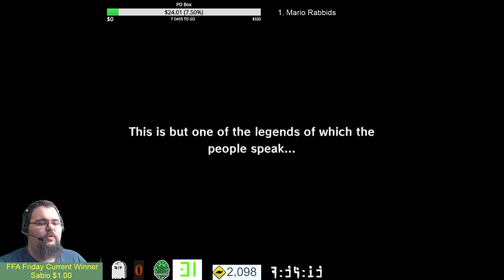Morning Korok Coffee - 12 - Buffet - Learn from that failure, gain humility and then we keep marchin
Ack! We did it, you all knew it was coming, as did I. But we made a mistake that prevents us from getting 100% completion on the first play through. Fortunately, like most Zelda's that have come before it, this game too includes a second quest. We'll be able to get a nice photo of the Cyclone god in NG+, but until then, sit back, enjoy the Buffet, and watch us fish with nothing but a boat and bait!

Morning Korok Coffee is a The Legend of Zelda: The Wind Waker playthrough start to finish, with all music and cut scenes. We play from 8:00 AM EST until 9:00 AM EST every day. Occasionally there'll be a buffet edition. This means that when 9:00 AM hits, however many likes plus live viewers on the video will extend the stream by that many minutes!

Our streaming Schedule:
Monday through Saturday 8 AM EST - The Legend of Zelda: The Wind Waker
Friday 8 PM EST - FFA Friday - Playing with fans, top donor for the week chooses the game.
Sunday 8 AM EST - Shipwreck Sunday, details below!

Further more, we ABSOLUTELY want to thank our sponsors Shadow132, DemonHuntress4Him, Dweiu, Korok Leaf,  Drew Benson, and PIzzaball as well as our supporters Eric Peterson, Erin, RayneStormZ Mj Donuts, RXQuantum, The Cubing Guy, Jesse Skillen, Sabio, and DJ Inferno Slime for supporting us this month! Your contributions enable us to improve the channel in ways that wouldn't otherwise be possible.

Shipwreck Sunday's!

Shipwreck Sunday will be from 8 AM EST until 11 AM EST, giving us 3 hours each week for one of the below:

0. Windwaker (The boat doesn't sink, we continue!)
1. Mario Rabbids
2. ARK - Survival Evolved PC Solo Play
3. Last Donor's Choice
4. Stardew Valley
5. We revisit the BotW Master Mode save
6. Crypt of the Necrodancer
7. Mario Maker
8. Mario Kart 8 Deluxe
9. Free For All Friday Winner redux

You read all this way? Cool! Super secret emojis
:CTGTurtleClub:
:CTGBroccoli: